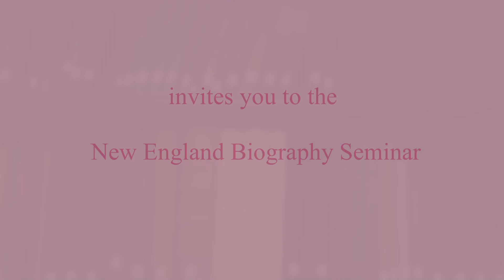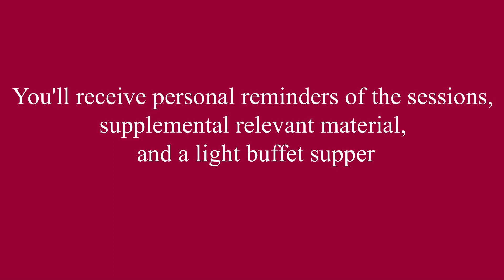Seminar: New England Biography Series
Biographers Susan Ware and Carol Bundy talk about the New England Biography Seminar at the Massachusetts Historical Society.

-- Recorded Fall, 2011 at Massachusetts  Historical Society, Boston, MA --

A forum for writers and readers alike, the series is an ongoing discussion about the historical, literary, and methodological questions that make biography a challenging and rewarding undertaking. Leading authors of the genre offer their insights and inspiration in a setting designed to promote conversation between panelists and the audience. By providing an opportunity for those interested in the craft of biography to convene and converse, the seminar aspires to create a community that will support biographical works in progress and serve as a seedbed for future projects.